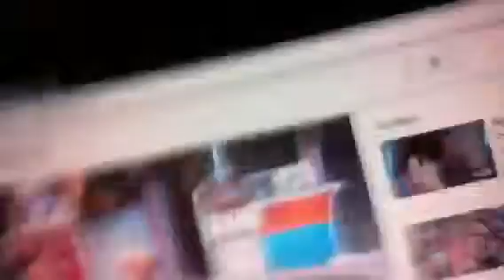Interview with Jace Norman henry danger